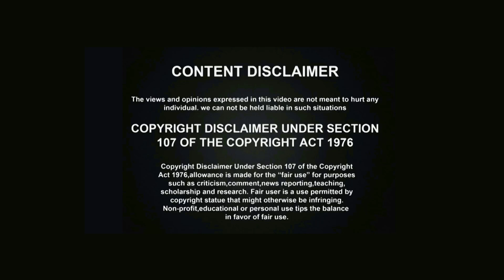పాత్రికేయులకు మేము ఉచితంగా అందిస్తున్న కిట్, ఆ కిట్ లో ఉన్న వస్తువులు, వాటి ఉపయోగాలు||Yes Tv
పాత్రికేయులకు మేము ఉచితంగా అందిస్తున్న కిట్, ఆ కిట్ లో ఉన్న వస్తువులు, వాటి ఉపయోగాలు||Yes TvYes TV (we are every where)